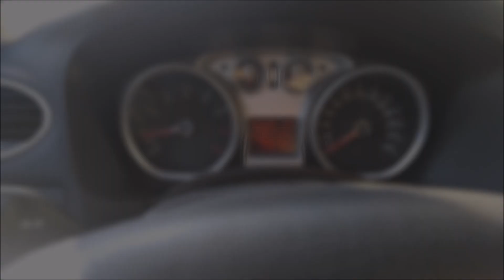Ford Focus 1.6 Benzinli Otomatik Test Sürüşü / Yakıtı nasıl ? / Sürücünün Gözü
Herkese merhaba Sürücünün Gözü kanalına hoş geldiniz.

Ford Focus 1.6 Benzinli Otomatik ile gerçekleştirdiğimiz bu test sürüşümüzde aracın tüm noktalarına değinmeye çalıştık.

Ford Focus 1.6 Benzinli Otomatik iç mekan olarak kalite algısı oldukca yüksek.İçeride kullanılan alüminyum detaylar gerçekten göz dolduruyor.Özellikle kadranlarda kullanılmış detaylar insanı memnun ediyor.

Ford Focus 1.6 Benzinli Otomatik konfor olarak 16 jantlarla sunduğu konfor gerçekten güzel.Ses sistemi olarakta bizi şaşırtan araç hiçte dışardan göründüğü gibi değil.

Ford Focus 1.6 Benzinli Otomatik aracımız şanzıman olarak 4 ileri tork konvektörlü şanzıman kullanmakta. Araç 4 ileri olması ve yüksek devir çevirmesi nedeniyle biraz fazla yakmakta. Bunun yanı sıra çıkardığı motor sesi gerçekten çok güzel,

Sonuç olarak Ford Focus 1.6 Benzinli Otomatik kesinlikle alınır.